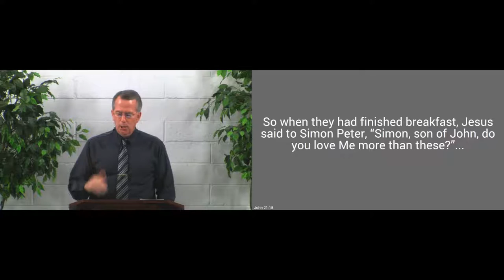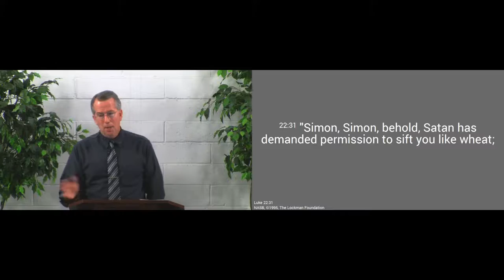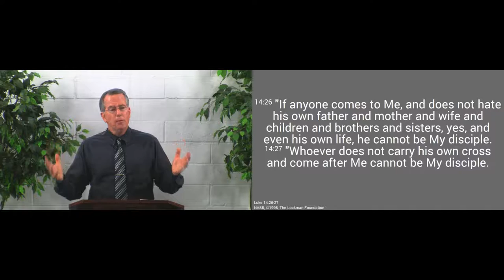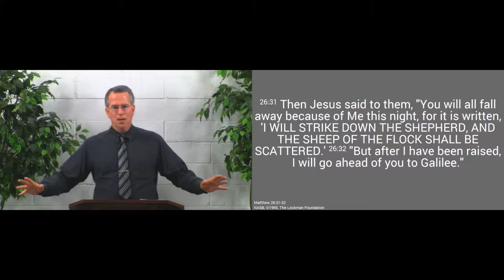160918am - Do You Love Me? - John 21:15-17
You must love the Lord more than any other, if you would serve Him.